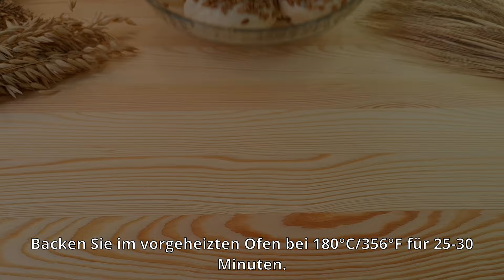Vergessen Sie alle Rezepte! Haben Sie Mehl und Wasser zu Hause❓ Super puffige Milchbrötchen!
Untertitel in Ihrer Sprache verfügbar!
Klicken Sie auf ⚙️ und wählen Sie Ihre Sprache aus.
Selbstgemachte Sonnenblumenkernbrötchen: Eine Köstlichkeit aus zarten Hefeteigkugeln, verfeinert mit einer Prise Vanille und einem Hauch karamellisierter Sonnenblumenkerne. Dieses Rezept vereint traditionelle Handwerkskunst mit einer süßen Note und einem knusprigen Biss. Die Brötchen, liebevoll geformt und goldbraun gebacken, versprechen einen Hauch von Wärme und Gemütlichkeit. Perfekt für einen genussvollen Start in den Tag oder als süße Ergänzung zu jeder Kaffeepause. Tauchen Sie ein in den Geschmack von hausgemachtem Glück!

Rezept:
500 g Weizenmehl (4 Tassen).
1 Esslöffel Zucker (1 Esslöffel).
25 g frische Hefe (1 oz).
200 ml warme Milch (1 Glas).
10 g Vanillezucker (1/2 Teelöffel).
50 g Butter (11/2 oz).
5-6 g Salz (1/2 Teelöffel).
Zur Dekoration:
300 g Sonnenblumenkerne in Karamell.
Den Teig kneten und 30-40 Minuten ruhen lassen.
Brötchen formen. Mit zerlassener Butter bestreichen. Die Oberseite der Brötchen mit karamellisierten Sonnenblumenkernen dekorieren.
Guten Appetit!

Teilen Sie Ihre Lieblingsvideos mit Ihren Freunden und in sozialen Netzwerken, hinterlassen Sie Ihre Fragen und Kommentare.